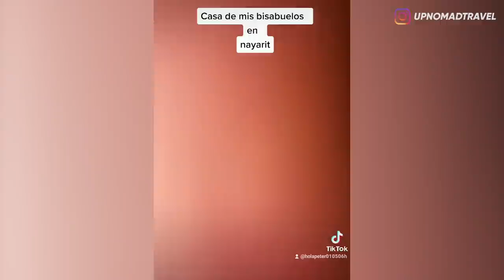5 PENAMPAKAN HANTU MEXICO PALING MENYERAMKAN PART 3 | HORMAD #170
Halooo semuanya...
Seperti biasa malam jumat, gw balik lagi buat ngebahas video-video penampakan super creepy buat asupan horror kalian!
Dan hari ini gw pengen ngelanjutin buat ngebahas video-video penampakan Hantu Mexico yang viral belakangan ini...